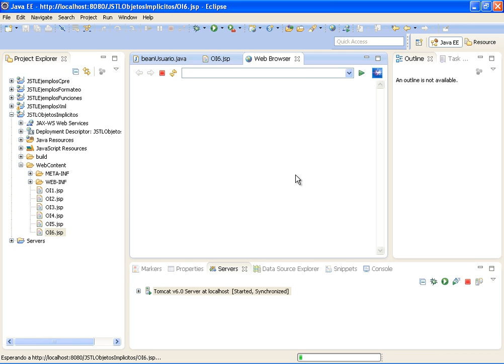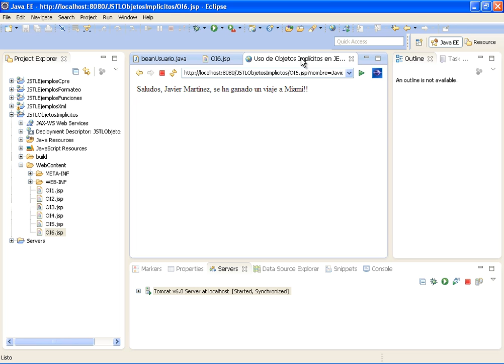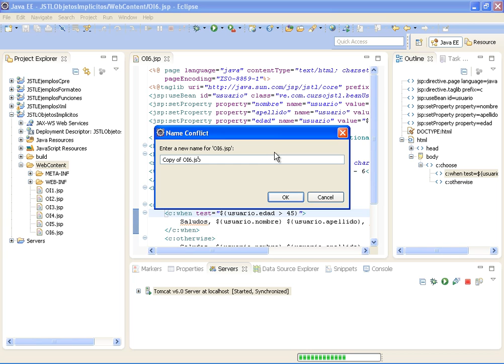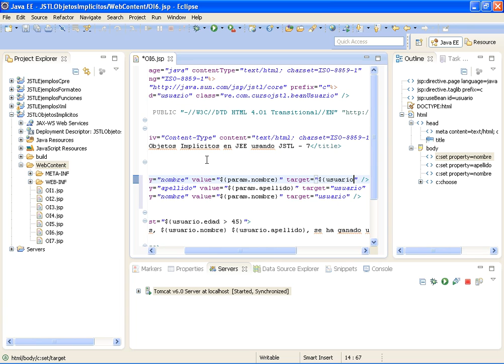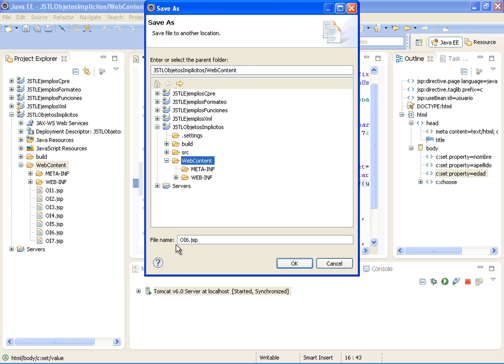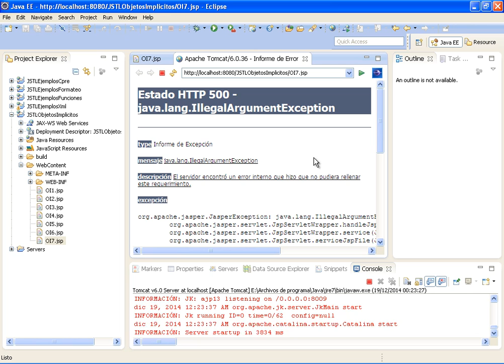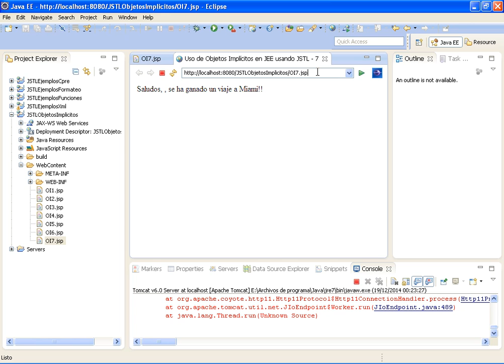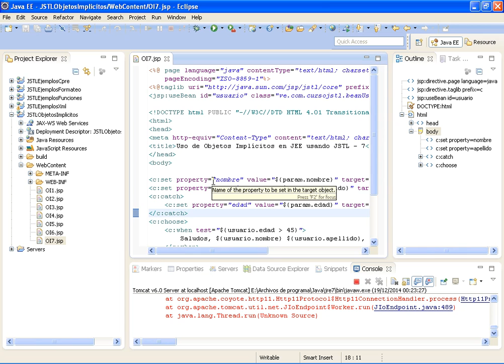CURSO JEE INTERMEDIO II CON ECLIPSE, JSTL Y MYSQL - VIDEO 31